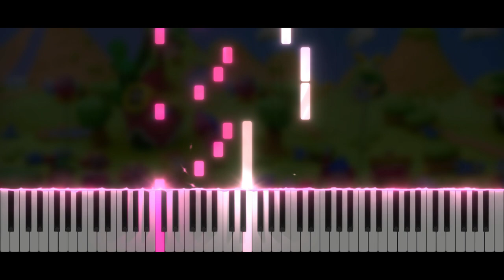Kirby and the Rainbow Curse - Milky Way Wishes | Piano Tutorial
Take care ❤️

Softwares used :
- 🎵 FL Studio
- 🎹 SeeMusic Visualizer
- ❤️ Cinema4D
- 🎬 Vegas Pro
- 🖼️ Photoshop

Time code :
00:00 Intro
00:14 Musique